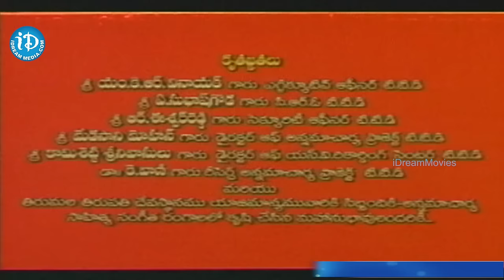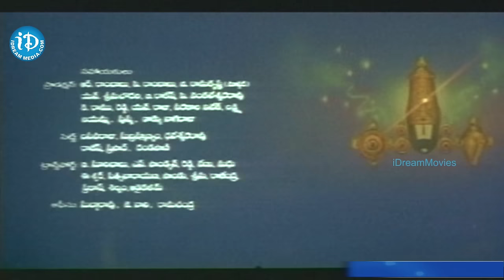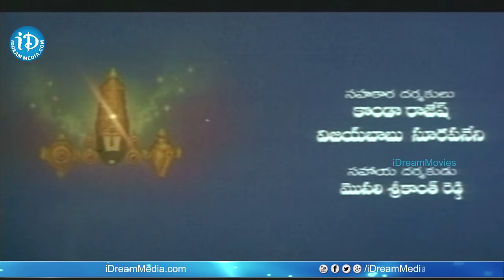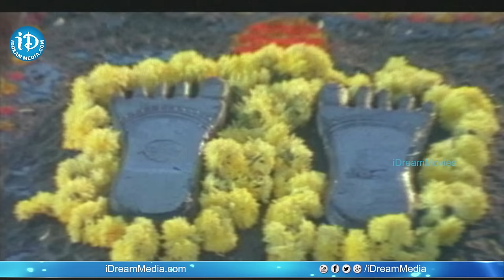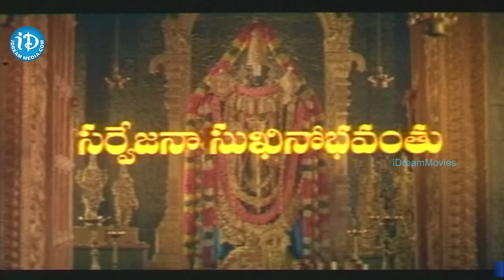Annamayya Telugu Full Movie || Nagarjuna, Ramya Krishna, Kasturi || Raghavendra Rao || MM Keeravani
👉 Episode 1 Watch Annamayya Movie, Starring Akkineni Nagarjuna, Mohan Babu, Suman, Ramya Krishnan, Roja, Kasturi among others. Directed by K. Raghavendra Rao and produced by V.Doraswamy Raju. Music composed by M. M. Keeravani.